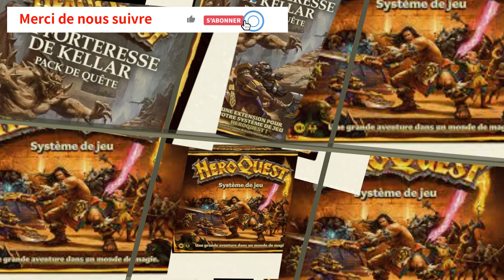[Jdp]Heroquest-extension Forteresse De Kellar -Quête 3 L'escalier en Colimaçon. Partie en famille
Merci pour votre soutien ! Continuez à nous suivre, liker et commenter !

jds

Hello les Bigs Bangueurs et Bigs Bangeuses,  vous allez voir notre partie :

HEROQUEST heroquest, extension la Forteresse de Kellar

La troisième quête de cette extension : La quête : L'escalier en Colimaçon, partie à 4 aventuriers, en famille :) Zargon est joué par l'application "companion apps".

Libérez l'empereur des griffes de Kellar

L'odieux Kellar a capturé l'Empereur et son armée et les a enfermés dans le bastion souterrain de sa forteresse ! À vous de retrouver les 4 morceaux du plan permettant de rejoindre le passage secret menant au bastion... et d'en ressortir avec l'Empereur sain et sauf ! Serez-vous de taille à relever ce nouveau défi ?

Contenu de l'extension
Livre de quêtes contenant 10 nouvelles aventures, 17 miniatures Citadel finement détaillées (8 Orques, 6 gobelins, 3 fimirs), de nouvelles superpositions et perforations de plateau de jeu en couleur (2 portes d'entrée/sortie principales pliées, 1 jeton Rocher roulant, 6 jetons d'étapes Passage en spirale, 1 jeton Forge naine, 4 jetons de pièces de puzzle Grin's Map, 1 jeton Ténèbres magiques, 1 jeton précipice Grin's Crag, 2 jetons Trappe de tunnel, 2 jetons Pit Trap, 12 jetons décombres tombés).
Entrez dans le mon mythique d'HeroQuest !

La paix règne sur le Royaume depuis de nombreuses années. Les ténèbres qui menaçaient de l'engloutir ont été oubliées. Mais ces ténèbres n'ont pas été anéanties, seulement bannies. Maintenant, elles reprennent des forces et un mal ancien d'éveille dans les profondeurs de la terre. Le Royaume a besoin de héros. Sans eux, il sera perdu.

HeroQuest d'Avalon Hill est LE jeu d'aventures fantastiques légendaire d'exploration de donjons (dungeon crawler) dans lequel les joueurs doivent coopérer pour combattre des monstres terrifiants et accomplir des quêtes épiques...

HeroQuest, des héros mythiques

Le royaume a besoin de champions pour affronter les forces du mal de Zargon, le sorcier de la Terreur. Quatre héros ont répondu à l'appel : le barbare, le nain, l'elfe et l'enchanteur...

HeroQuest, de superbes illustrations

Les cartes et les livrets de HeroQuest disposent de magnifiques illustrations qui aident à transporter les joueurs dans un monde fantastique rempli de monstres hideux, de pièges redoutables et plus encore...

HeroQuest, des figurines détaillées

Ce jeu de plateau semi-coopératif inclut des figurines hautement détaillées sur des socles de 25 mm et des meubles réalistes pour créer une expérience de jeu vraiment immersive.

HeroQuest, une rejouabilité infinie

HeroQuest est conçu pour 2 à 5 joueurs (à partir de 14 ans). Il inclut 14 quêtes et les joueurs peuvent aussi créer leurs propres histoires et leurs propres quêtes !

Editeur : Hasbro / Avalon Hill
Auteur : Stephen Baker
Illustrateur : Max Dunbar